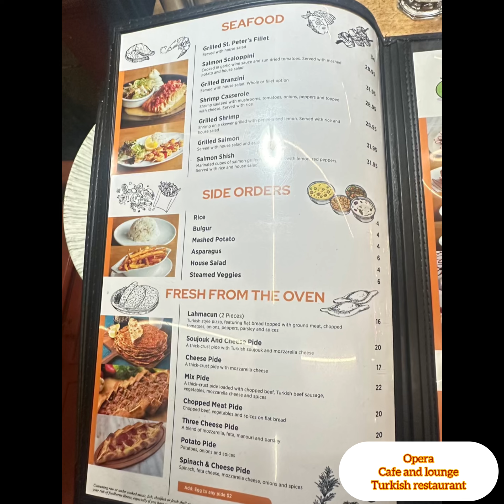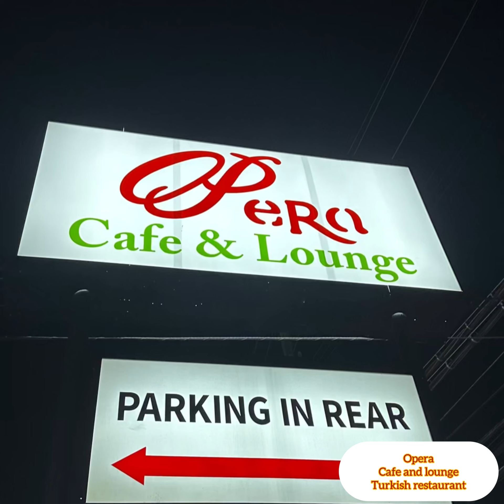Halal Turkish food at Opera cafe and lounge in Staten Island NYC🇺🇸🗽👍❤️